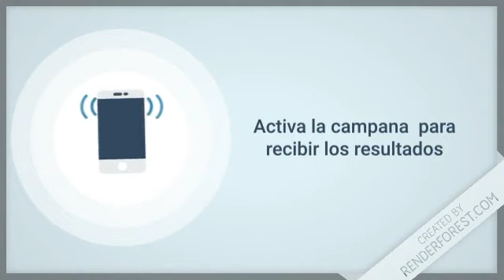Resultados de la Lotería Nacional “Gana Más” de Hoy en República Dominicana